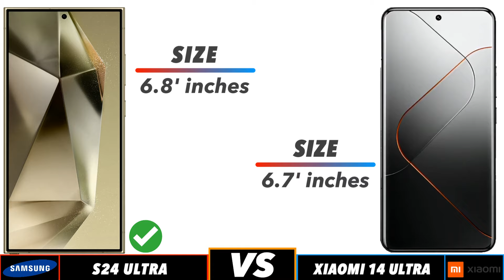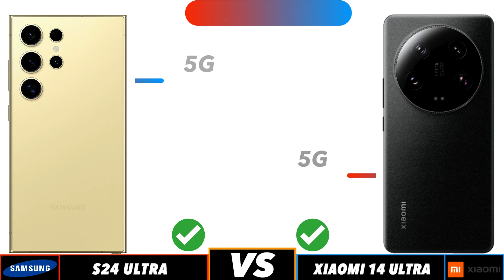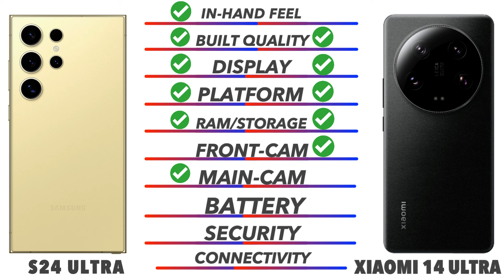Xiaomi 14 Ultra Vs Samsung Galaxy S24 Ultra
In this video we going to compare Xiaomi 14 Ultra Vs Samsung Galaxy S24 Ultra Specifications, and find out which is best. Xiaomi 14 Ultra Vs Samsung Galaxy S24 Ultra 🔴 Subscribe for more Latest Smartphone Comparison videos just like this Xiaomi 14 Ultra Vs Samsung Galaxy S24 Ultra comparison is fully based on the Specification between the result Poco X5 Pro 5G Vs Redmi K50ivary in the real time usage, watch complete video to find out which area where the both phones Xiaomi 14 Ultra Vs Samsung Galaxy S24 Ultra did well and see which phone is best for you to Buy.Techcollar Xiaomi 14 Ultra Vs Samsung Galaxy S24 Ultras Honor 90 GT Vs ZTE Nubia Z60 Ultra specification to Comparison and find which is better in terms of Camera test and Speed test in an explanation way of approach.

Timecodes
0:00 - intro
0:19 - Built Quality
0:36 - Display
1:14 - Platform
1:38 - Ram & Storage
2:00 - Front Camera
2:10 - Main Camera
2:46 - Battery
3:00 - Security
3:18 - Connectivity
4:00 - Price
4:08 - Final Results

In this Video we compared Opponents Xiaomi 14 Ultra Vs Samsung Galaxy S24 Ultra specification comparison

Xiaomi 14 Ultra Vs Samsung Galaxy S24 Ultra in hand
Xiaomi 14 Ultra Vs Samsung Galaxy S24 Ultra Processor
Xiaomi 14 Ultra Vs Samsung Galaxy S24 Ultra Ram
Xiaomi 14 Ultra Vs Samsung Galaxy S24 Ultra Storage
Xiaomi 14 Ultra Vs Samsung Galaxy S24 Ultra Price in India
Xiaomi 14 Ultra Vs Samsung Galaxy S24 Ultrava 12 Pro Vs Huawei Nova 12 UltraPro Plus Pros and cons
Xiaomi 14 Ultra Vs Samsung Galaxy S24 Ultra speed test
Xiaomi 14 Ultra Vs Samsung Galaxy S24 Ultra camera test
Xiaomi 14 Ultra Vs Samsung Galaxy S24 Ultra comparison

SOCIAL

Xiaomi 14 Ultra Vs Samsung Galaxy S24 Ultra in hand feel
Xiaomi 14 Ultra Vs Samsung Galaxy S24 Ultra Display
Xiaomi 14 Ultra Vs Samsung Galaxy S24 UltraG Ram
Xiaomi 14 Ultra Vs Samsung Galaxy S24 Ultra Pros and cons

SOCIAL